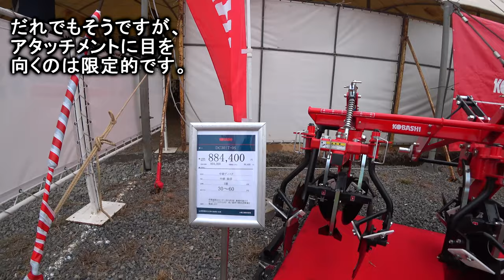【会社員実家農業手伝う】2024コバシ4m超えハローをイセキJAPANにドッキング、キャビン内から見てみた！